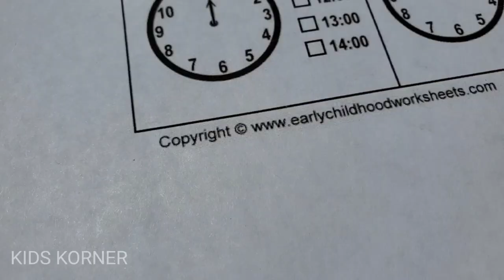Homework Help with Wooden Clock by Kids Korner - Learn To Tell Time & Do Your Homework - ACT 30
TELLING TIME MADE EASY | The wooden clock is inspired by Montessori learning! There are so many things to learn with our rainbow learning clock. Learn the hours and minutes of the time clock, learn 12 different shapes and 12 different colors. Learn to develop your fine motor skills by lacing the wood beads and take the clock into a dark space to watch it glow. The toddler leaning clock grows with your child. As a 1st grader, the wood clock comes in handy for homework help.

SHAPE SORTER | These learning toys for 2 year olds are also fun shape puzzles and wooden baby toys too. The wooden blocks fit into the matching slots on the wooden clock. Match the toddler puzzles by color, by shape or by the movable hour and minute hand to explore different ways to learn. Each wooden bead shows the hour and under each bead shows the minutes, allowing many opportunities to challenge your child. Check the activity ebook download for question prompts and fun toddler activities.

MONTESSORI TOYS FOR TODDLERS | The toddler puzzle clock is the perfect toddler learning toys to help toddlers develop fine motor muscles. Use these autism toys and color sorting toys for toddlers for counting, sorting, patterning, stacking and color matching games. These jumbo toddler toys make fun interactive puzzles for 3 year olds. They are great occupational therapy toys, toddler gifts and educational toys for 2 year olds.

WOODEN LACING TIP & STOPPER | The preschool learning toys help prepare for kindergarten, giving your child a head start. Take advantage of the toddler learning activities eBook. Our wooden toddler toys feature a 3” wood lacing tip to make lacing a breeze. The wooden stopper keeps the beads from falling off to encourage lacing success. These kids' discovery toys can also be used as outside toys for toddlers, Montessori toys for 3 year olds and 2 year old girl gifts and gifts for 2 year old boy.

GLOWS IN THE DARK | Use these educational toys for 3 year olds to identify shapes, numbers and colors and their relation to one another. Challenge your child with fun math games as he or she grows and develops. Use the learning clock as a homework aid in 1st grade to help complete assignments. When your little one's board, take the shape puzzle into a dark room and watch the clock GLOW!. Making learning fun is the best way for little minds to grow.